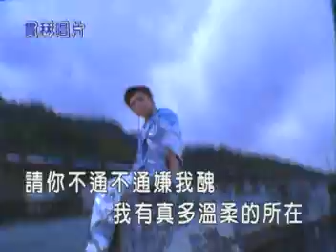陳豪-不通嫌我醜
看到他的獨門手勢，我笑了.